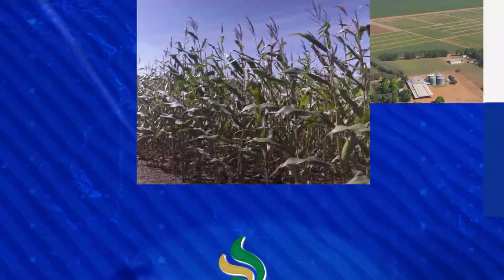Diretoria da Aprosoja-MT recebe comitiva de jornalista de vários Estados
Veja esse e outros destaques da semana:
- Academia de Liderança realiza 2º módulo com o tema comunicação;
- Aprosoja-MT realiza workshop e reunião sobre Mapa do Car;
- Diretoria Plena se reúne com delegados coordenadores e supervisores.